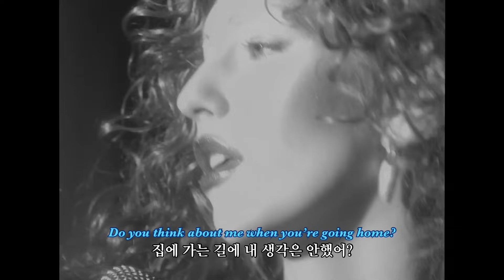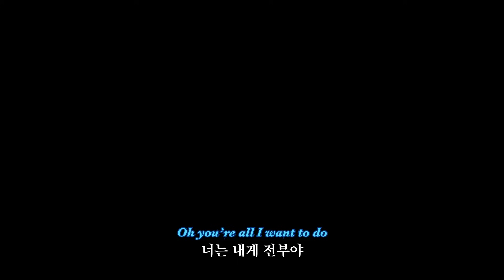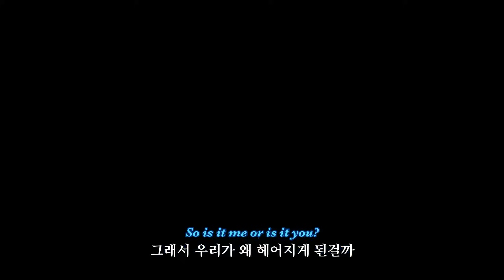𝟏분 𝟓𝟑초에 심장이 뛴다면 당신은 찐 락덕후 🤘 | 𝙆𝙞𝙣𝙜 𝙋𝙧𝙞𝙣𝙘𝙚𝙨𝙨 - 𝙊𝙝𝙞𝙤 (가사/해석/lyrics)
1:53부터 왕공주의 미친 퍼포먼스 시작🔥 제가 이 채널을 만들고 3번째로 올린, 진짜 찐 초기 영상인데 락덕후들이 많이 모였으니 보여드리고 싶어서 재업합니다💜😁

1:53 🔥🔥🔥🔥
1:53 🔥🔥🔥🔥
1:53 🔥🔥🔥🔥

*2:24 초에 어떤 음원 사이트엔 'Call here', 다른 음원 사이트엔 'Come here' 라고 쓰여있습니다.
제가 다시 보니, 'Come here'가 가사와 조금 더 어울리는 거 같아 해석을 추가합니다.

Come here and I'll show you what I like about it
여기로와, 그럼 내가 좋아하는 걸 보여줄게

비방, 혐오 표현, 유튜버 및 구독자 비하 등과 같은 악플과 음악 감상을 해치는 댓글은 삭제 됩니다. 악플을 단 계정은 차단됩니다. 한 번 차단되면 영원히 차단 풀 지 않으니 신중히 댓글 달아주세요. 직역보단 의역을 선호합니다. 해석에 오역이 있을 수 있습니다. 더 좋은 해석이 있다면 둥글게 댓글로 남겨주세요😁